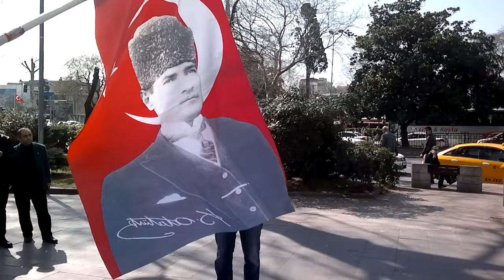Kd. Alb. Prof. Dr.Tayfun Uzbay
Gata tıbbi farmakoloji anabilim dalı başkanı, 15'in üzerinde ödül, 3 kitap 23 taktirname ve şizofreni tedavisinde patent almış bir yöntemin sahibi albay profesör doktor.yaşadığı onca olumsuzluğa, onca suçlamaya, itibarsızlaştırma çabasına rağmen ayakta durmayı başarmış hatta tüm bu süreçten güçlenerek çıkmıştır. her konuşmasında verdiği bütünleştirici, olumlayıcı mesajlarla tam da günümüz türkiye'sinin ihtiyacı olan aydın insanlardan biri olduğunu kanıtlamaktadır.